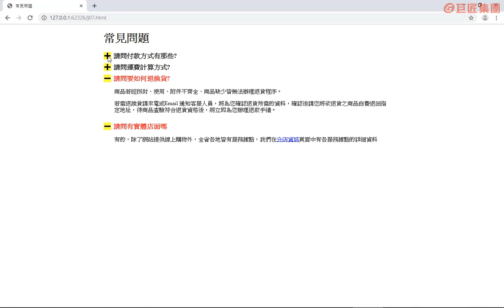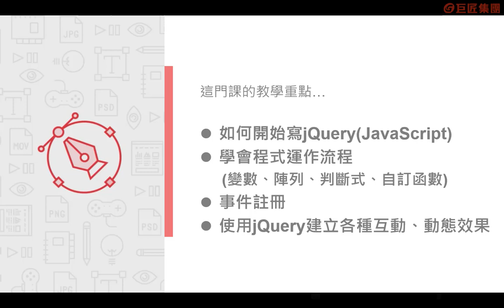課程總覽 【拉近我們與JJ的距離- jQuery(JavaScript)快速上手】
JavaScript & jQuery是程式語法（稱為程式碼），會有變數、陣列、程式流程、判斷式、函數等程式運作的觀念，和HTML、CSS的標籤語法（稱為原始碼）不同。本課程有別一般傳統教學的枯燥，從實務角度切入，邊理解觀念邊進行操作，更能應用自如。